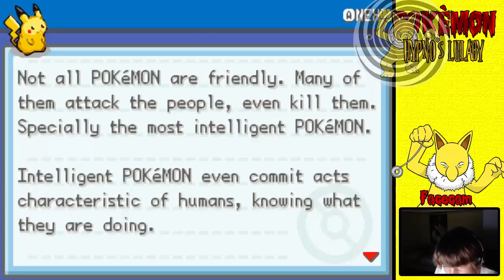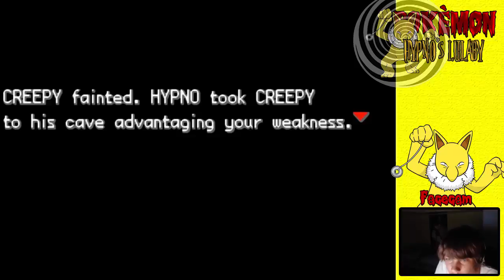UN GIOCO SULLA HYPNO's LULLABY? - POKEMON HYPNO's LULLABY ITA - [EP.01]